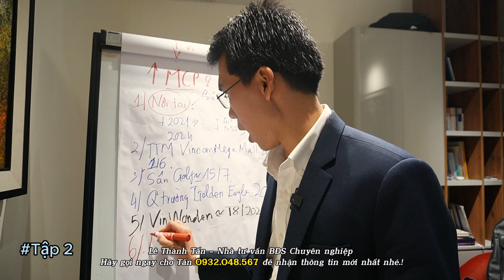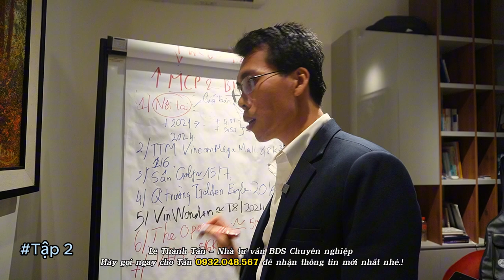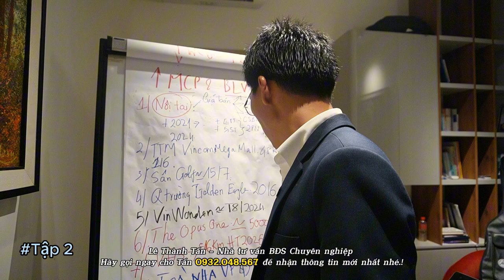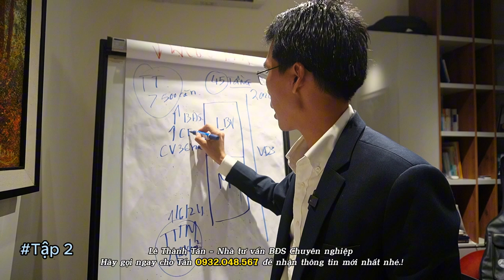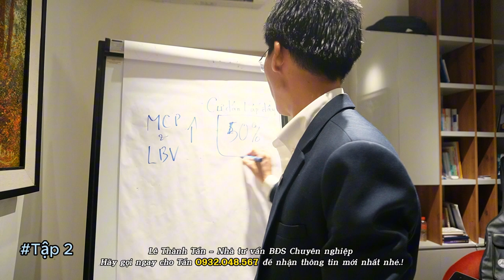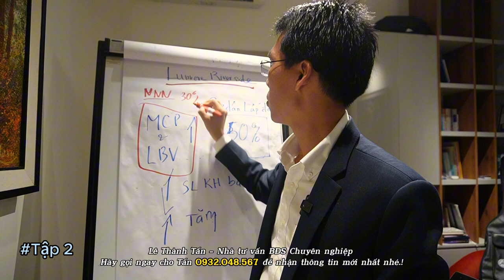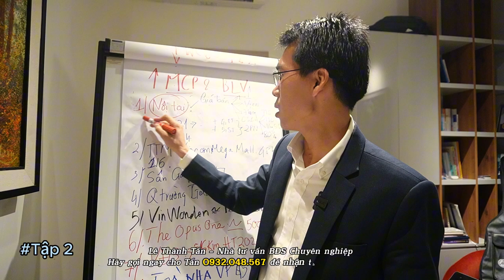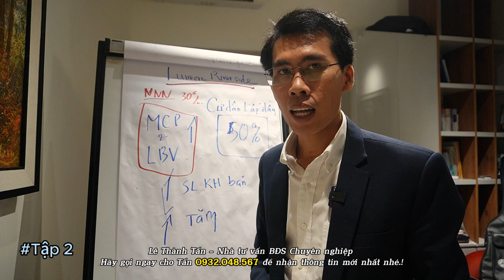Căn hộ MASTERI CENTRE POINT VÀ LUMIERE BOULEVARD Phân tích 9 yếu tố tăng giá (Tập 2) | Lê Thành Tấn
Tập 2 | Phân tích 9 yếu tố giúp tăng giá dự án Masteri Centre Point và Lumiere Boulevard

Hotline PKD Dự án Masteri Centre Point và Lumiere Boulevard
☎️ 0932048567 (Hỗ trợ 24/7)